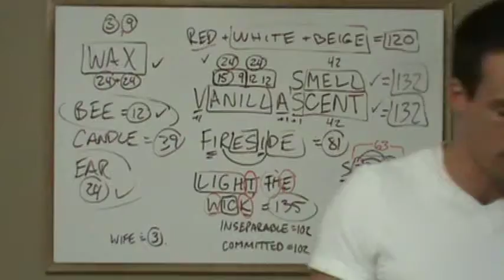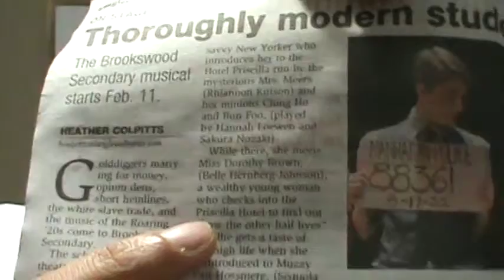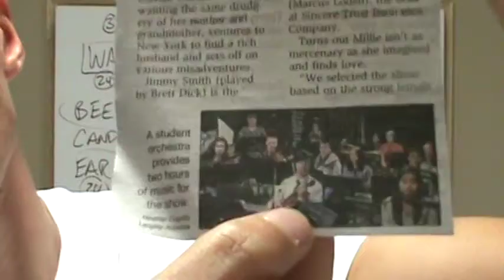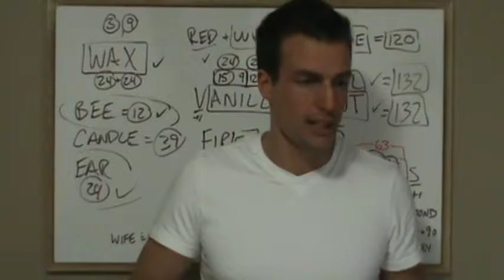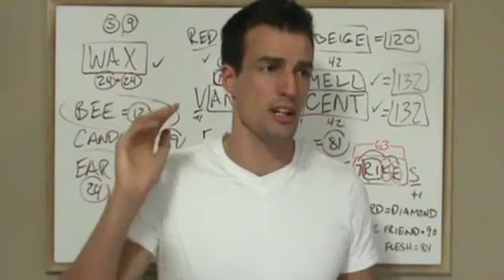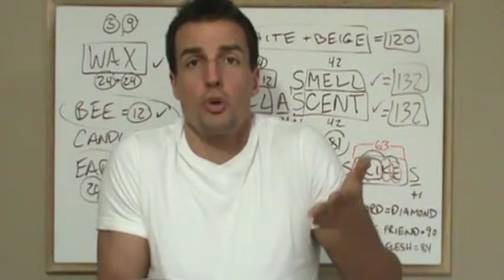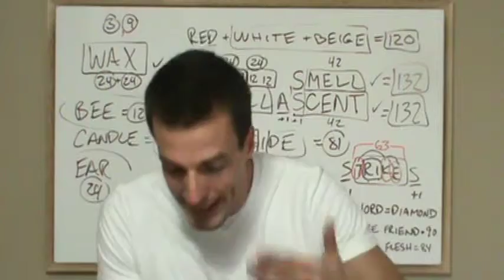M2U00906, Jesus = 888